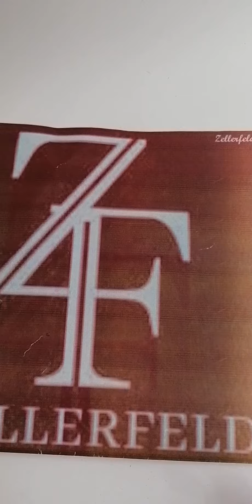Zestaw sztućców King Miedziane 24Tgl- PREZENTACJA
Klasycznie piękny design składający się z:

6 łyżek obiadowych
6 widelców obiadowych
6 noży obiadowych
6 łyżek kawy

Zestaw sztućców w niebanalnym kolorze miedzianym.

Całość zapakowana w drewnianą walizkę w kolorze złotym

Ze względu na cechy stali nierdzewnej, zestaw jest nierdzewny i ma wysoką stabilność.
Idealny na nowoczesny stół i jako prezent.